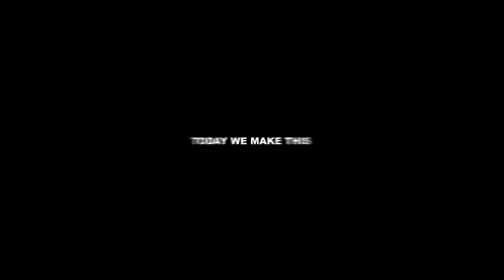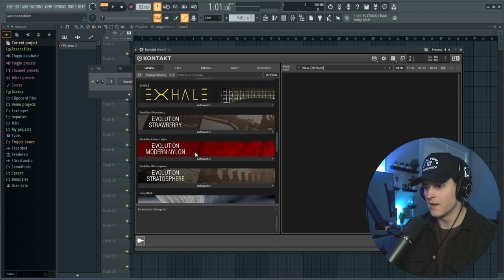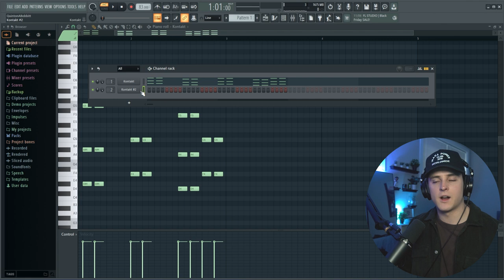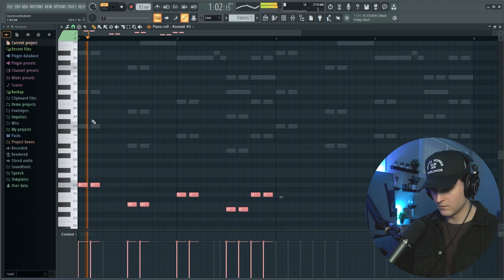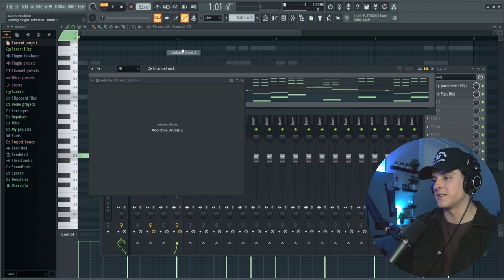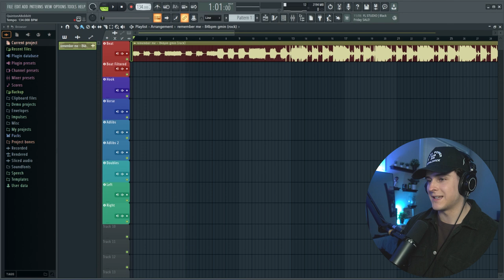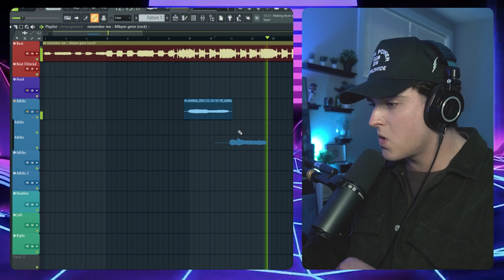I put YEAT on a ROCK Beat.. IT TURNED OUT FIRE!!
▸  In this video I show you how I made a rock song with a yeat preset